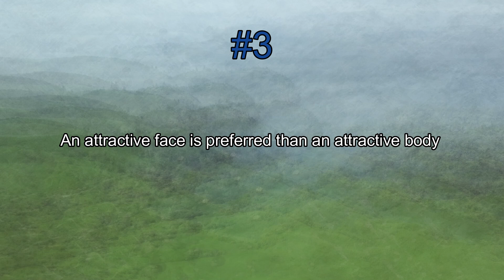Psychology fact about Love #10